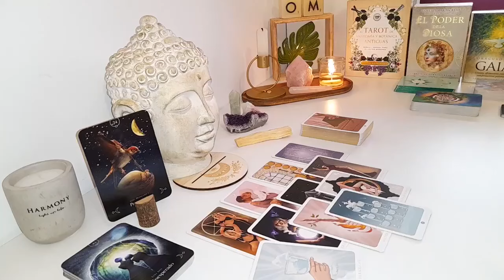GEMINI❤️‍🔥WARNING GET READY THIS PERSON IS GOING TO DO SOMETHING UNEXPECTED‼️MUST WATCH DEAR!!